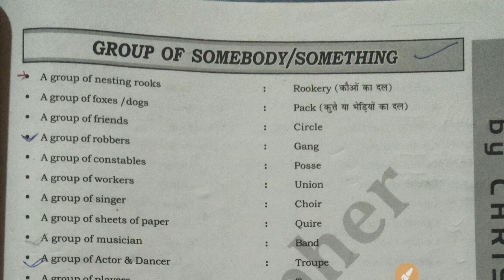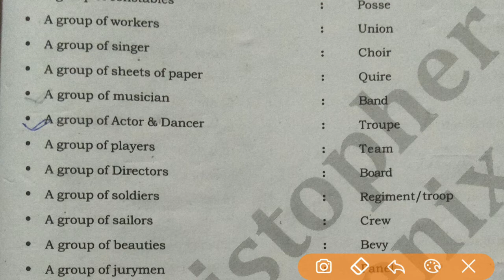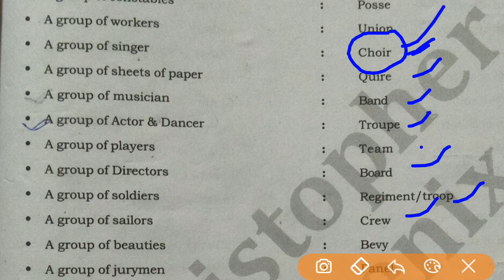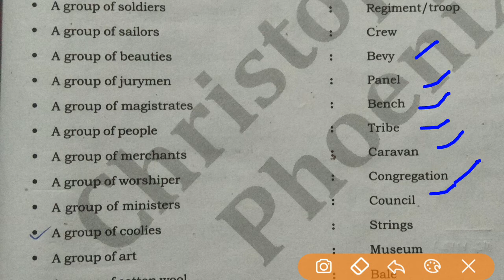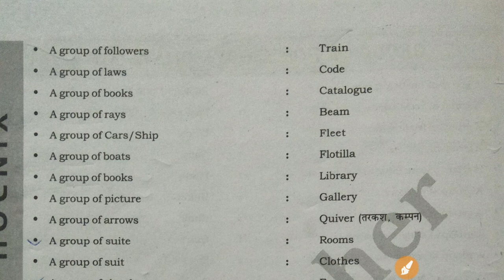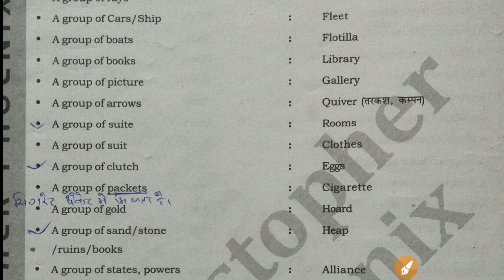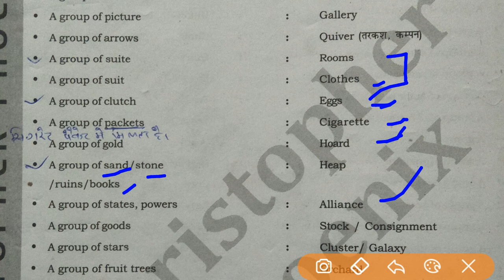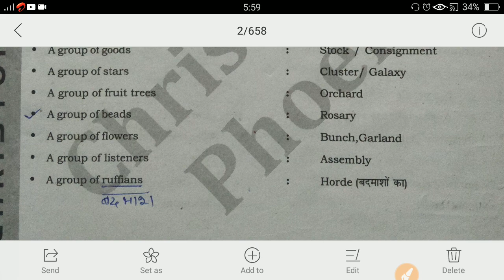One Word Substitution | Word related to ' group of somebody/something' | Ssc cgl , mts ldc , banking